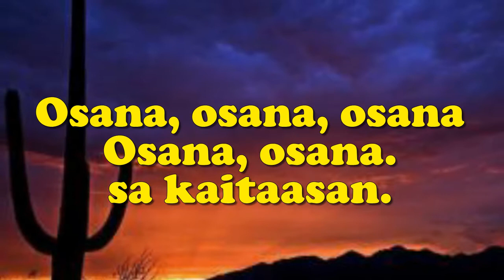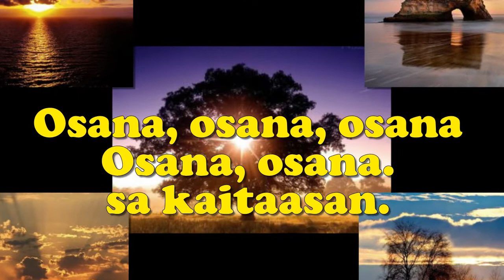SANTO (RMC - G Major) - Tagalog/Words & Music: J. Nez F. Marcelo/Organist: Jonjon Bayog-ang